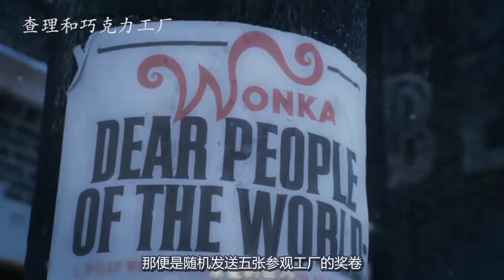甜中带腻的奇幻喜剧电影，看完你会爱上吃巧克力，简直是一种享受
电影、影视、剧情、奇幻、喜剧、家庭